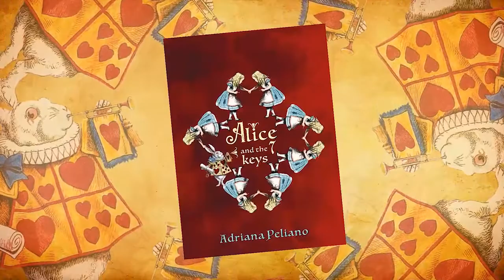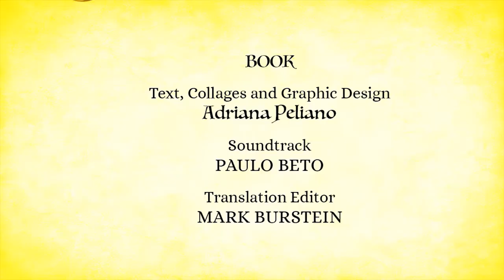Alice and the 7 keys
Invitation for the adventurous book "Alice and the 7 keys", written, illustrated and designed by Adriana Peliano. Underline publishing, 2021.

Images: Adriana Peliano
Video and Soundtrack: Paulo Beto
Text: Mark Burstein

"Adriana's gone way down the rabbit hole to imagine a unique Alice dreamscape. Every generation and culture invents its own Alice, and hers is perfect for the world we now inhabit."

Linda Sunshine Author, All Things Alice